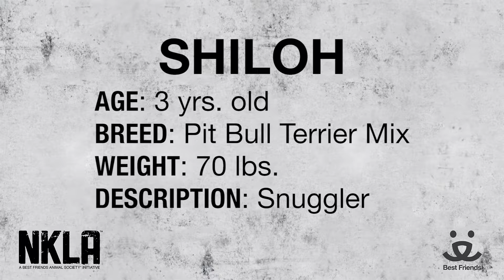Meet Shiloh a Terrier Pit Bull currently available for adoption at Petango.com! 12/12/2014 1:46:05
Shiloh, or as we call her, Momma, had a rough start. She was found tied to a tree on a busy street in east L.A. in 106 degree heat, and she was pregnant. Fortunately, she doesn't let her past hinder her future and she has moved on from those previous misfortunes. After having her pups and being the best mom a gal could be, at 3 years of age she has now set her sights on finding her perfect match. Shiloh loves every one, her wiggly 75lb body tells it all.  She's sure to demonstrate this adoration of you by doing zoomies whenever you return home. She is healthy, intelligent, super eager to please, up to date on vaccinations, will be spayed by the rescue and microchipped. Shiloh is ready for her forever home she has so desperately deserved!